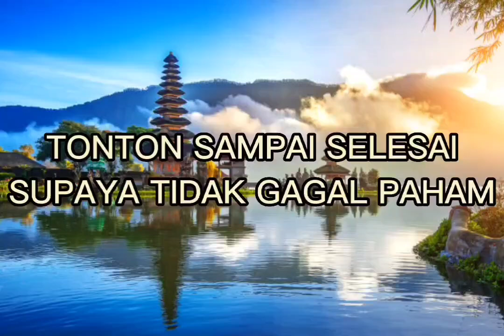Waduh Mbak Viral ini mempromosikannya // ini jawabannya